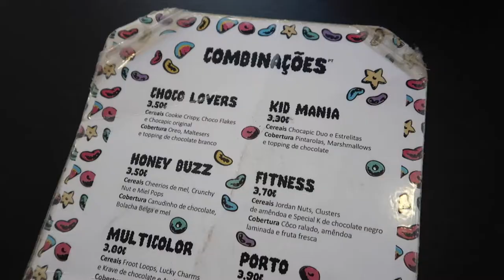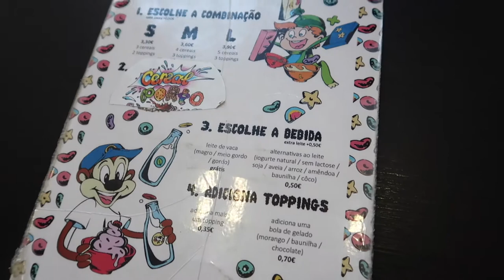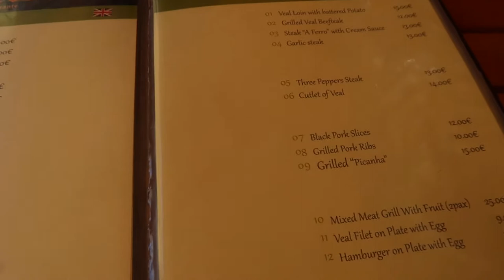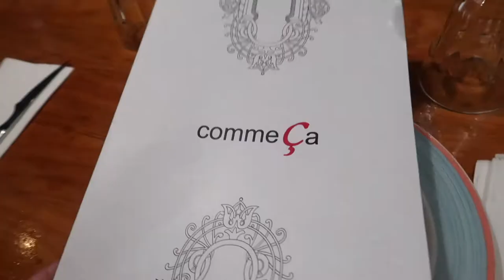EXPLORING COSTA NOVA PORTUGAL striped houses & EXPLORING AVEIRO PORTUGAL, Cereal Porto Cafe Review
In today's video we try out Cereal Porto Cafe which is a pop cereal cafe is Porto Portugal. We go there for breakfast and are amazed by all the cereal choices they have including unicorn fruit loops! We drive down and are exploring Costa Nova Portugal where they have beautiful striped houses. The weather up here in the North of Portugal was pretty chilly, and we wish we had packed jackets but we also weren't expecting the weather to be this cold. After exploring and seeing the beach in Costa Nova Portugal, we then drove to Aveiro Portugal. There they sell these amazing waffles which is a hybrid between a waffle and a crepe with an egg custard called Ovos Moles.

SAVINGS & INVITE LINKS:
➜UBER code for free ride: karolinap99ue
➜LYFTcode for $10 credit: karolina233298

SNAIL MAIL:
LivingWithLina